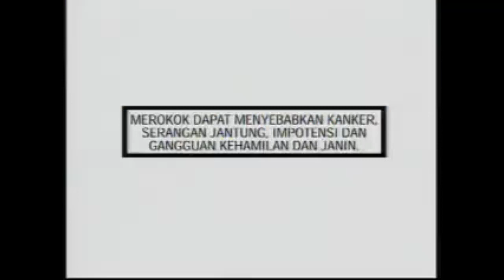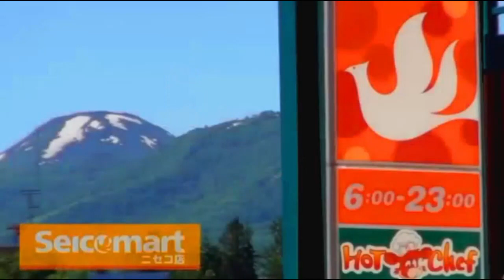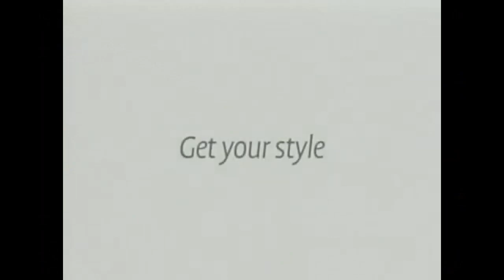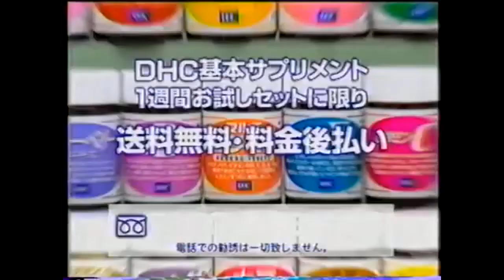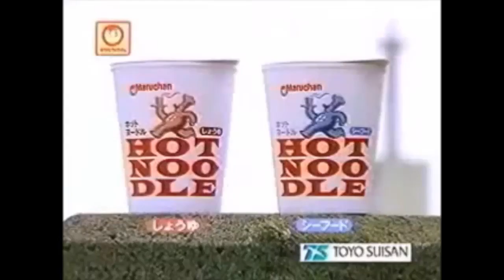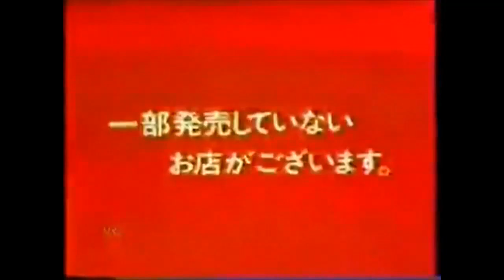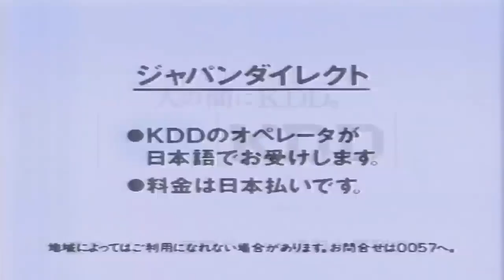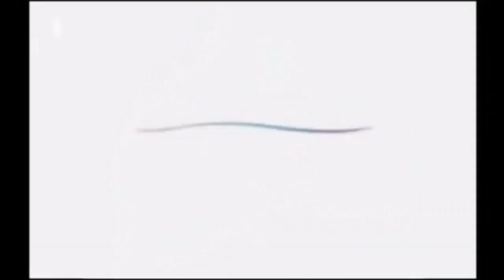Mega Compilation of Japanese Commercial Logos (Part 1)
Idea By: PurpleHoodieBoi